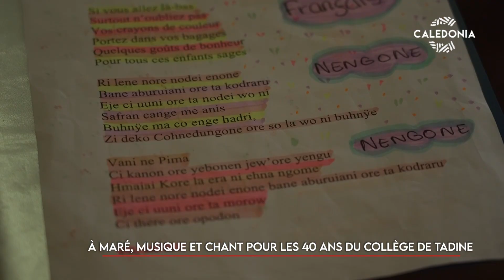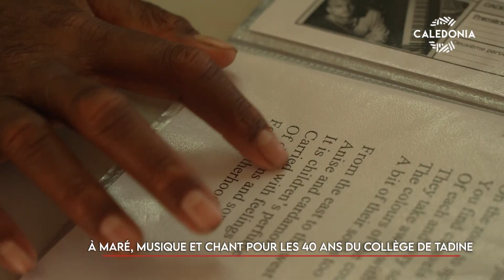À Maré, musique et chant pour les 40 ans du collège de Tadine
Le collège de Tadine à Maré fête ses 40 ans. Depuis 1984, il a accueilli près de 6 000 élèves. Aujourd’hui plus que jamais les enfants et le personnel ont souhaité marquer cet anniversaire et rappeler que l’éducation est indispensable au bon développement d’un enfant et de son pays.